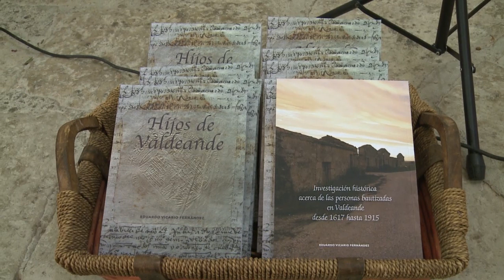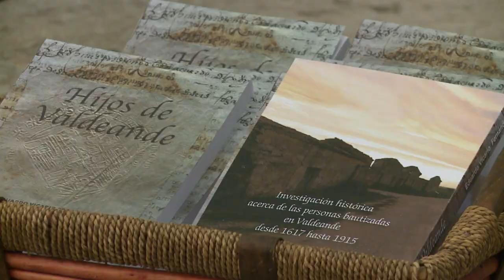Conocemos de la mano de Eduardo Vicario el libro "Hijos de Valdeande" | EV 24 08 2022